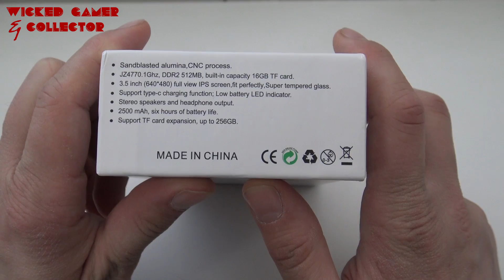Retro Game 350 Metal / Next Generation Handhelds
RG350M is the all new edition to the Retro Game Emulation Handheld Family. Complete redesign shell and some minor upgrade, let's play and review this bad boy !

Retro Game 350 Metal
Retro Game 350